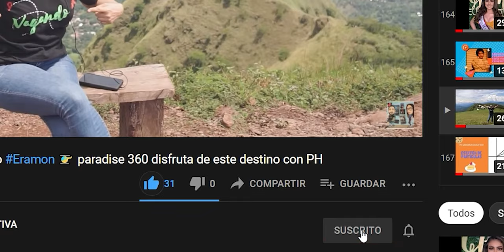Regla de la Cadena. Cálculo diferencial. .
La regla de la cadena facilita el desarrollo de derivacion en diferente tipo de funciones.